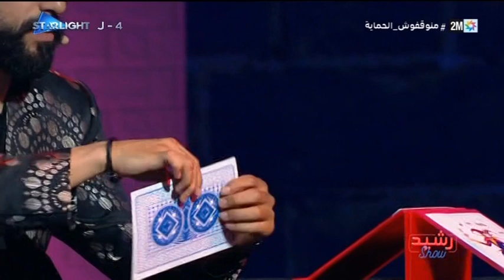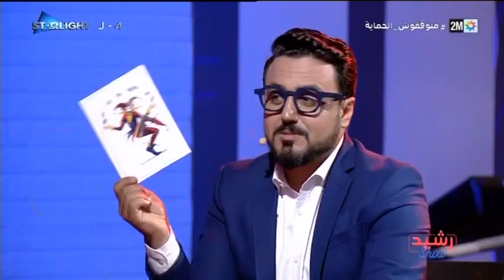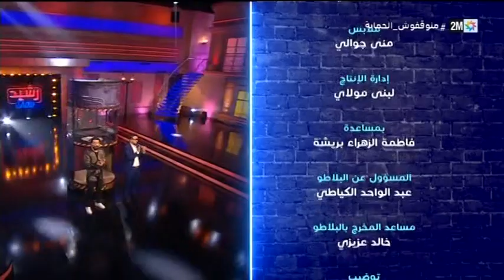رشيد شو الموسم 10 لأول مرة الفنان محسن مالزي جزء. ثالث Rachid Show 2022 Mouhcine Malzi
رشيد شو الموسم 10 لأول مرة الفنان محسن مالزي ضيف رشيد شو Rachid Show 2022 Mouhcine Malzi
رشيد شو الموسم 10 محسن مالزي
Rachid Show 2022 Mouhcine Malzi
◄ إن أعـجـبـك الـفـيـديـو اضـغـط " LIKE " واشـتـرك بـالـقـنـاة لـيـصـلك جـديـد فـيـديـوهـاتـنـا: